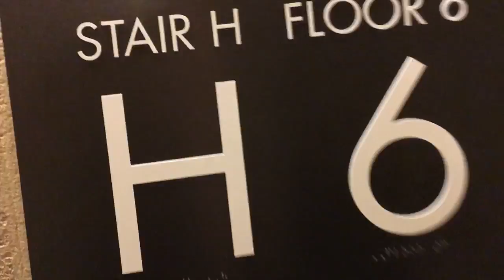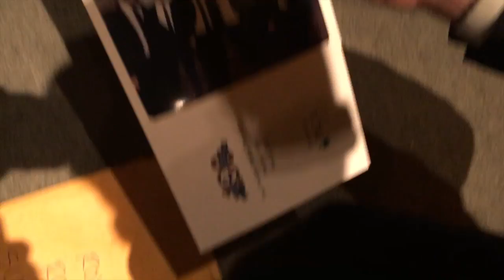Vlog #61: A black tie affair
Roxy Roca plays a private event for the 100th anniversary of Texas Podiatric Member Association or something like that. We dress fancy.